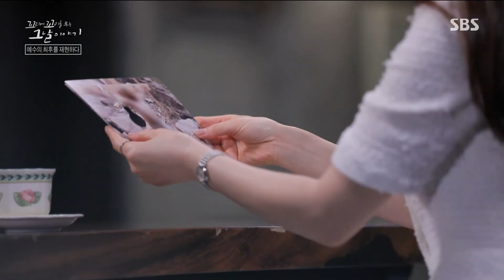10년 넘게 인적이 끊긴 채석장에서 발견된 십자가!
꼬리에 꼬리를 무는 그날 이야기에서는 산골짜기 미스터리 십자가 사건에 대해 이야기한다.